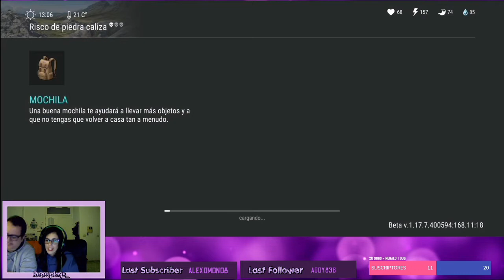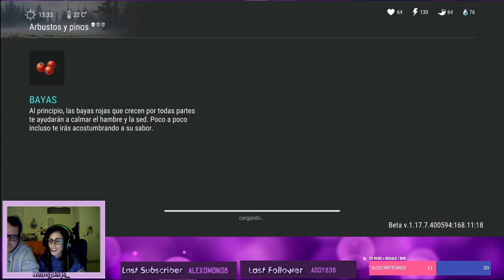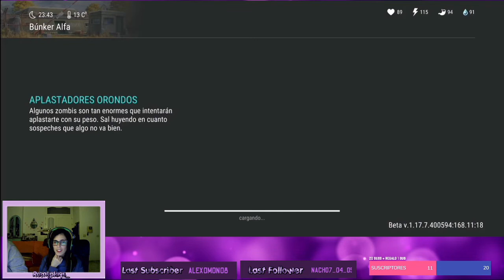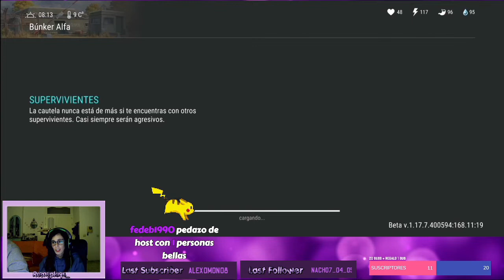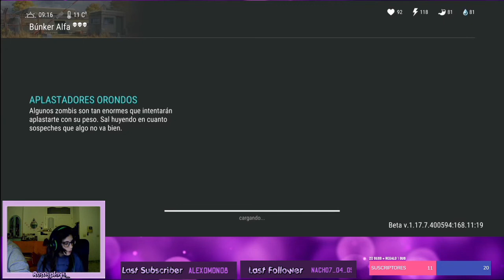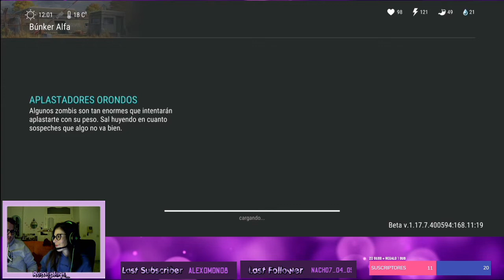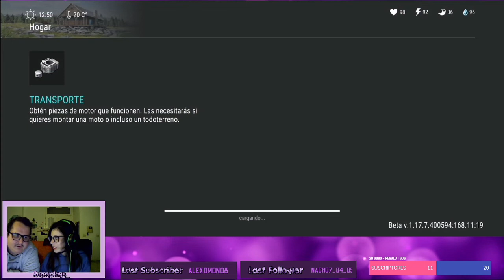Last Day on Earth: Survival #117 | Bunker Alfa para conseguir Muérdago | Romy Plays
App de grabación: Du Recorder
Auriculares y Micrófono: Starter Pack The Simpsons
Móvil: Huawei P Smart 2019
Programa de Edición: Power Director